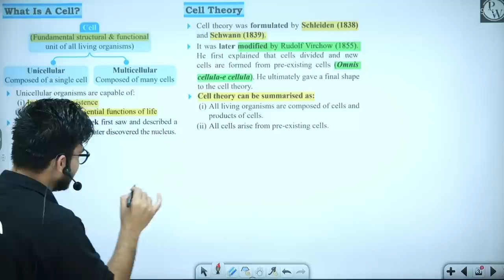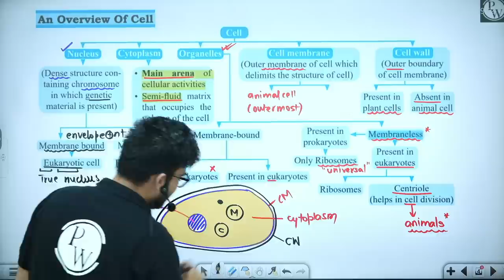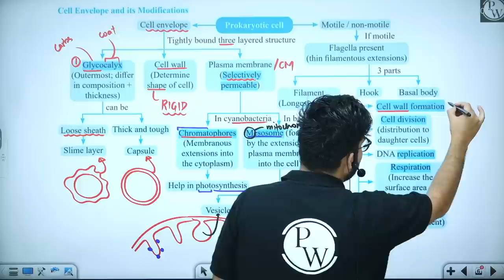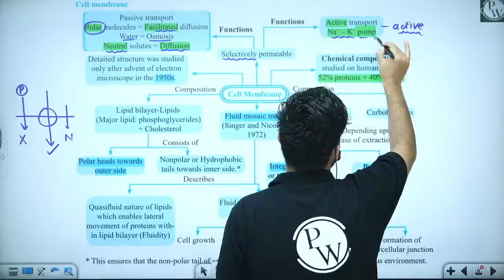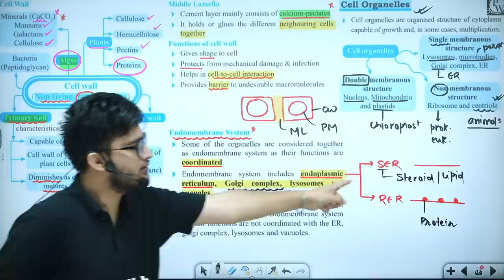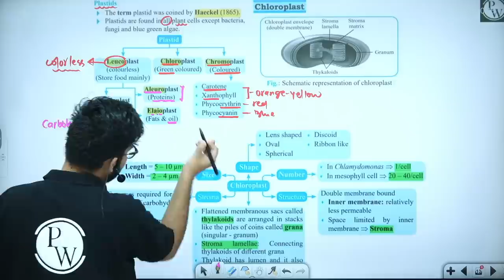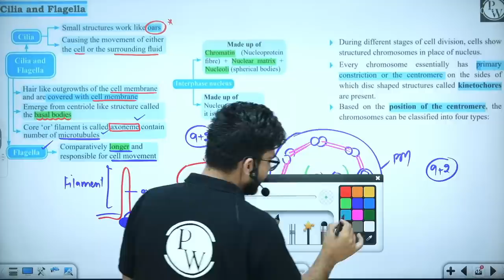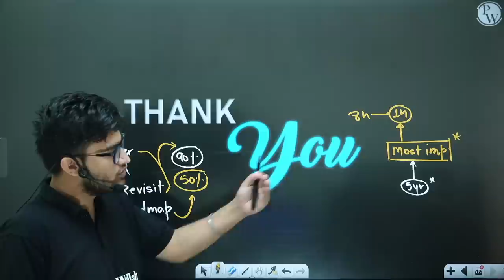CELL : THE UNIT OF LIFE in 90 minutes || Complete Chapter for NEET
1. This free batch is for the students aiming for Class 12th & NEET Exam 2023.

2. The best faculties in India will cover the full syllabus of each subject.

3. All the classes will be provided in Recorded form only on our YouTube Channel Competition Wallah.

4. Class Notes of each lecture will be provided on our PW App in respective batch in PDF format.

5. Practice sheets with text solutions for each lecture will also be provided on App.

6. Weekly Schedule of classes will be posted on the Community and announcement section of Batch.